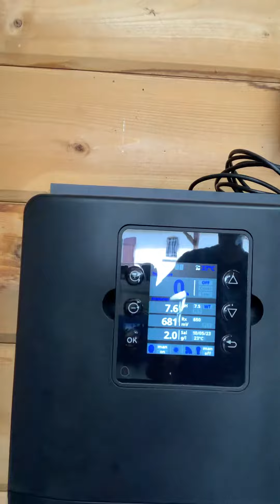AQR UV LS + VSTD HAYWARD